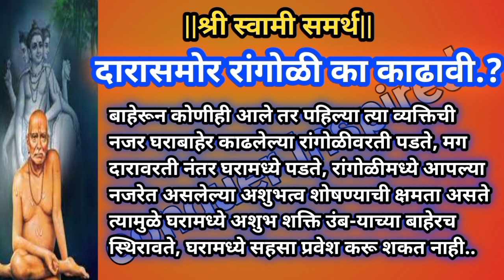दारासमोर रांगोळी का काढावी.?जाणून घ्या त्याचे विशिष्ट कारणे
जाणून घ्या त्याचे विशिष्ट कारणे